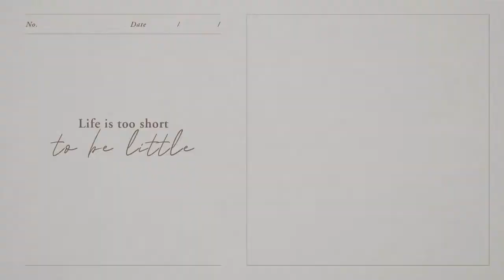WATCH THE DANCE STEP KOPONEBA TAHUNONA ON TIKTOK TREND COMPILATION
Hey you

Compilation of trending tiktok dance
The best tahunona koponeba